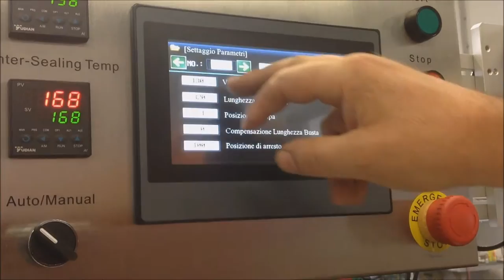Fox Model C - Tecnopack - Macchine confezionatrici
Macchina confezionatrice orizzontale - Flowpack Machine